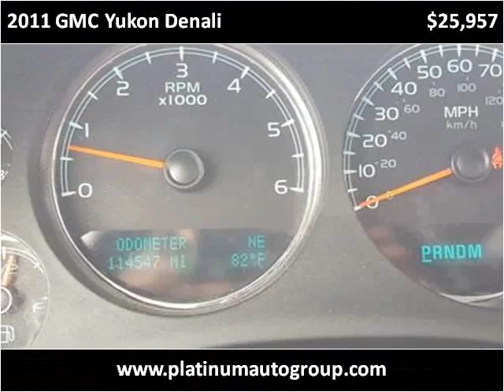2011 GMC Yukon Denali Used Cars Minster OH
This 2011 GMC Yukon Denali is available from Platinum Auto Group.